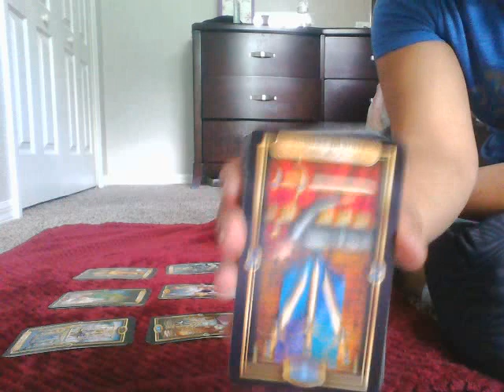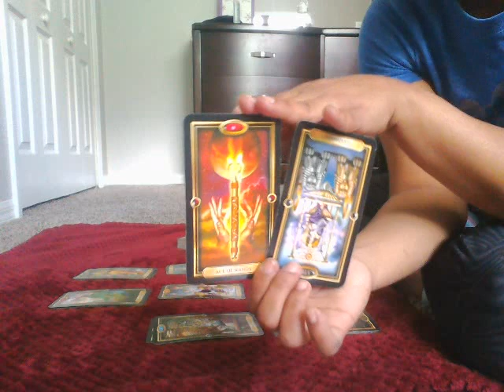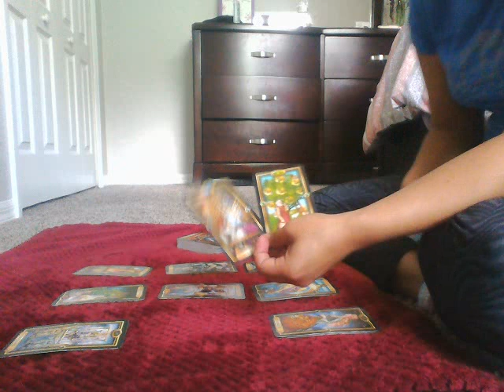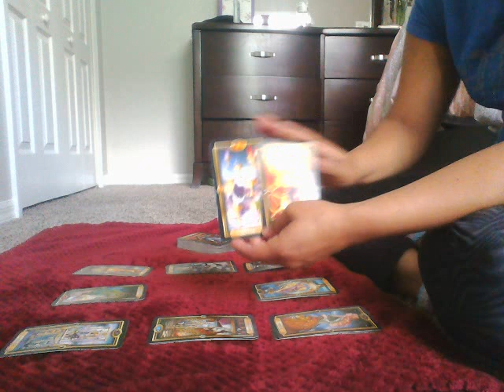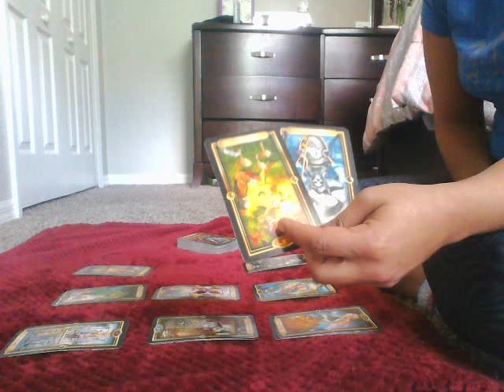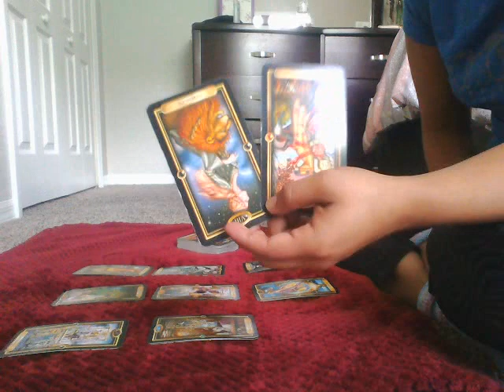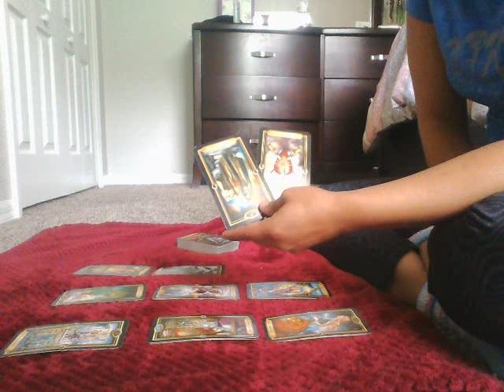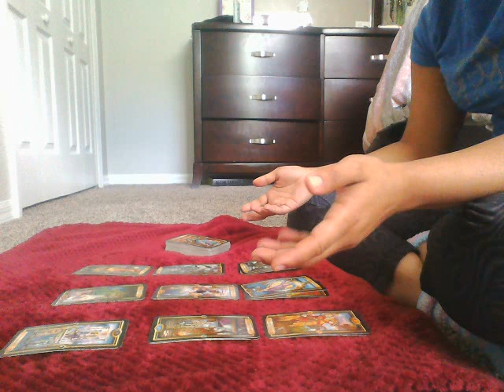Capricorn May 2017 Getting over past hurt. New offer coming!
Hello loves! My name is Lissette, and I’m using this channel as a tool to connect with those in need of certain messages. I'm passionate about helping shed light on what life may throw at us. Thank you so much for tuning in! I'm a Taurus Sun and Moon with a Rising in Pisces. I wish nothing but abundance and love for all of you.

Just starting this channel, so thank you in advance for your likes and subscriptions!

If you want a personal reading you can send the amount for the reading you choose to my paypal.

10 min reading 15$ (one topic)
20 min reading 25$ (up to two topics)
1 Open ended Question $8
1 yes or no question $5
30 min reading ( up to two topics with two questions) $45
1 Hour Reading (Deep Focus on Love, Finance, & 3 Questions) $85

Love & Light